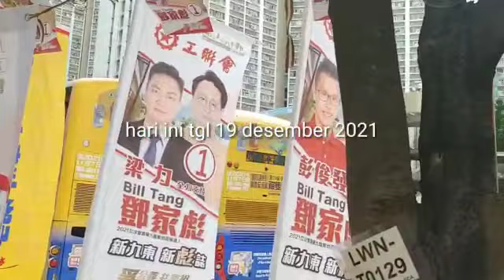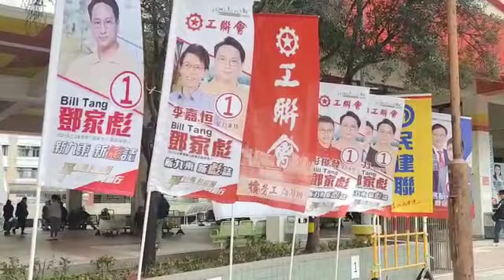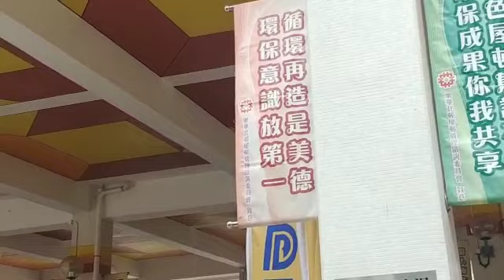Pemilu Caleg 2021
Pemilu Caleg 2021 daerah Kowloon Hong Kong. di laksanakan di tetangga desa tempat nya, ada 5 calon pilihan, pemilu aman, tertib, bebas dan rahasia.
Hari Minggu tidak libur di ganti hari biasa